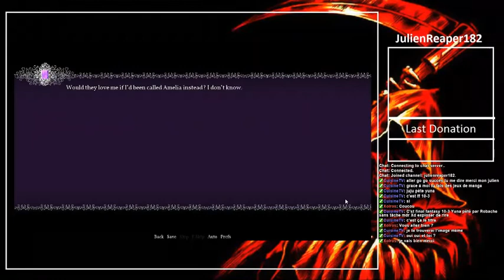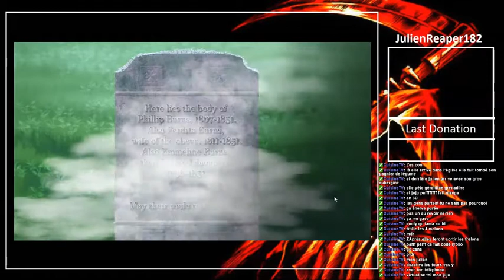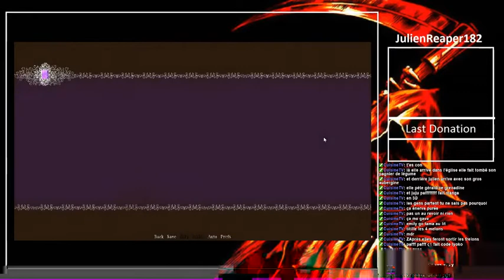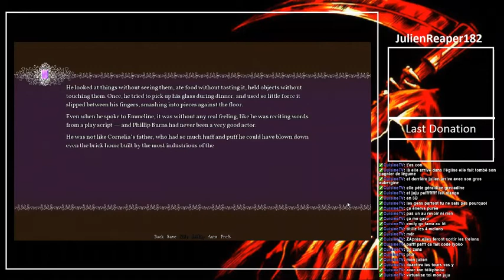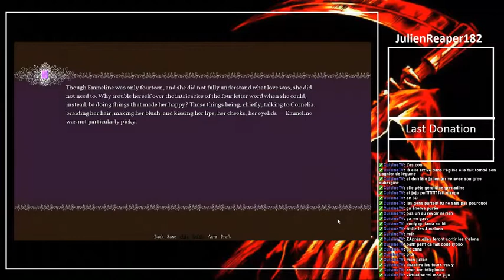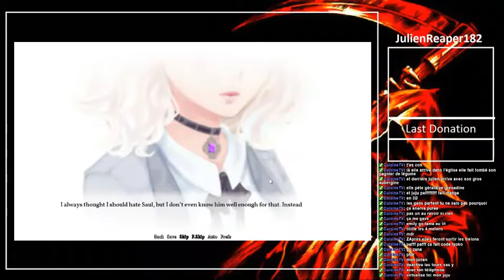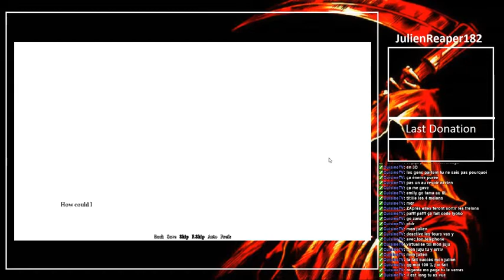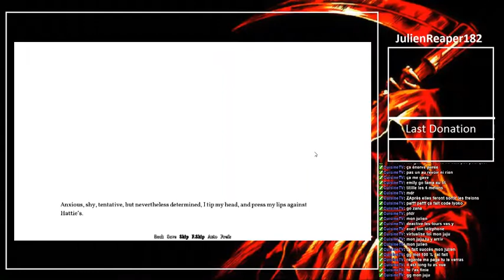[Rediffusion] Let's Play Complet de The Sad Story of Emmeline Burns [FR]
Voici le Let's Play Complet (Playthrough) de The Sad Story of Emmeline Burns ^^ -- Watch live